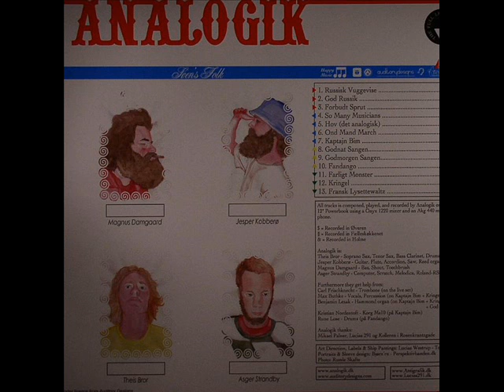Analogik - Kringel / Fransk Lusettewaltz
from Soens Folk 2006